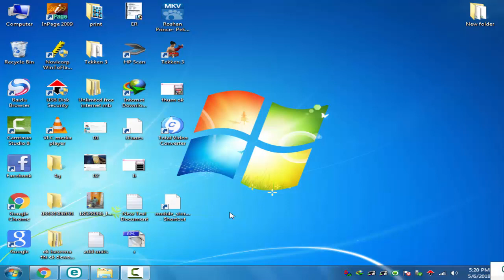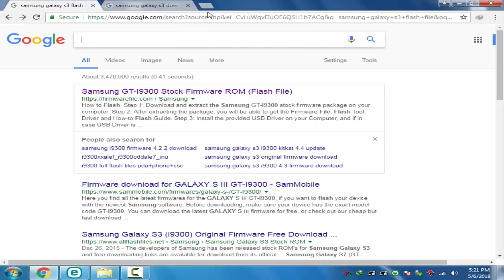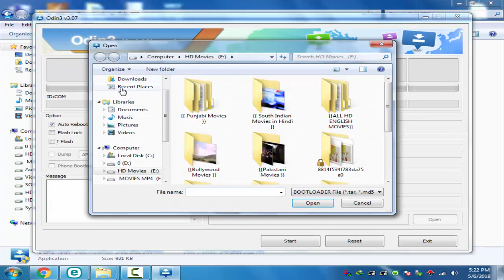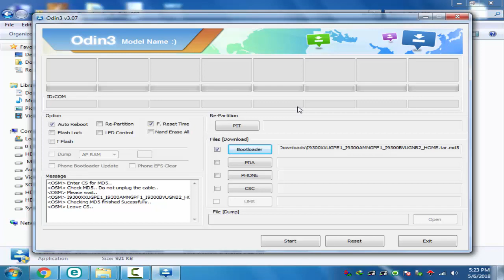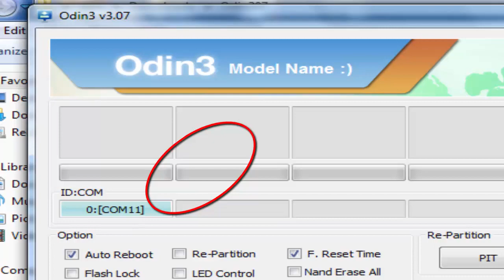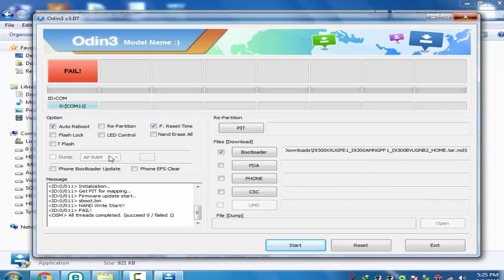How To Flash Galaxy S3 Mobile Urdu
How to Flash Stock ROM via ODIN on Samsung Galaxy S3
how to Flash Samsung galaxy S3 without Odin
Allah Hafiz.